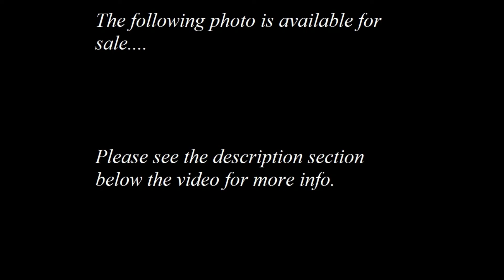My photography - Bull elephant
Donations will also be appreciated as it will help me to continue my travels and bring you more photos and videos.

This photo was taken at Mana pools national park in Zimbabwe.